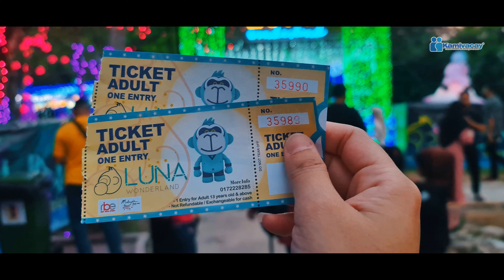LUNA LIGHTS WONDERLAND 🇲🇾 [4K]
Regarded as the largest lighting event in a park by the Malaysia Book of Records. The event will go on from 7pm to 12am. The ticket for adults is priced at RM15, while children aged 8 years old and below only have to pay RM8.

The Luna Lights Wonderland event highlights include 11 meter mascot. Five different themed areas, which are Space, Ocean, Animals, Love, and Forest. 850,000 twinkling LED lights. Aurora River and 18 meter tall Tree of Life. Well, I hope you guys enjoy the video 😉.